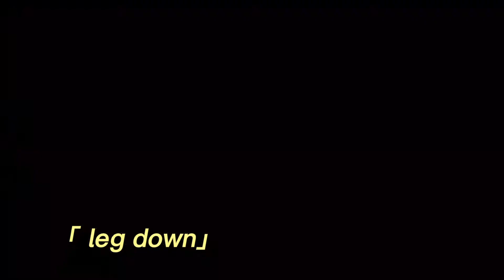3 CRANK MANUAL HOSPITAL BED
Here you will learn more about the three-function manual hospital bed.